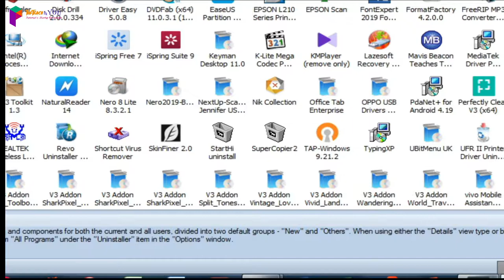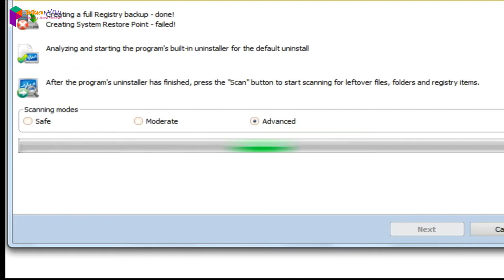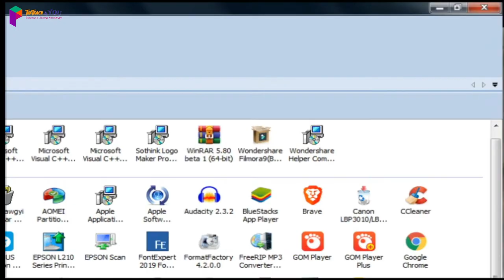Uninstall and Remove Programs with Revo Uninstaller Pro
Watch this video to learn more about the Revo Uninstaller Pro software and how it works.  In this tutorial, I'll take you through Revo Uninstaller and explain the features and benefits of the tool.
nocopyingsong Revo Uninstall Programs window7, revo uninstaller, revo uninstaller (software), revo uninstaller pro